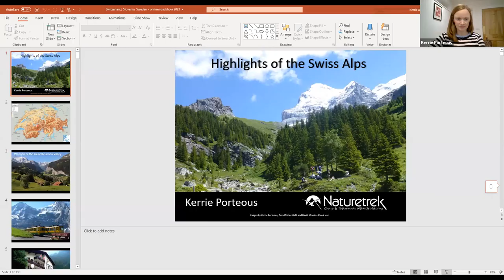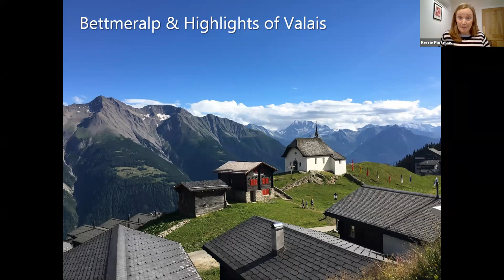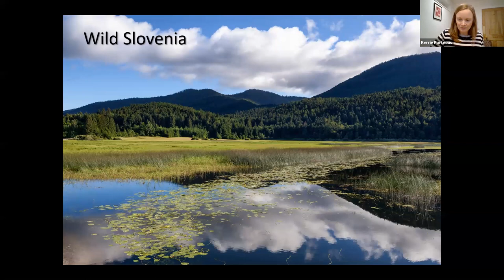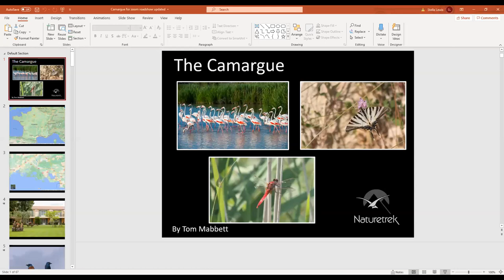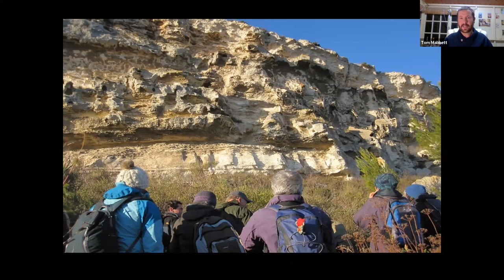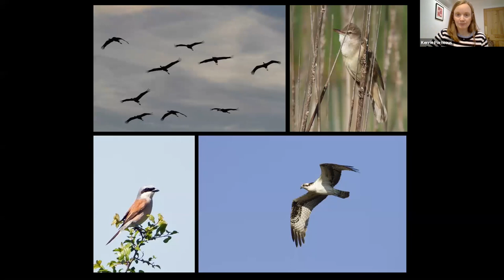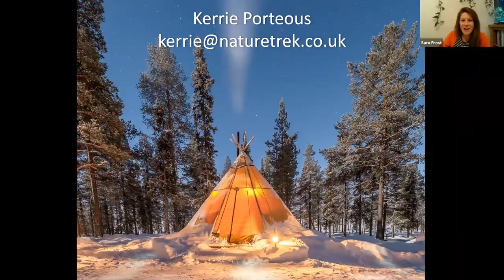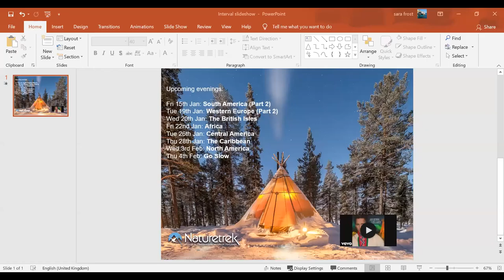Naturetrek Roadshow: Western Europe (Switzerland, Slovenia, France and Sweden) Part 1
Join our experts as they each talk for 20 minutes about their areas of expertise regarding the wildlife of Western Europe:

19:30                 Welcome
19:35 – 20:15 Switzerland and Slovenia (Kerrie Porteous)
20:15 – 20:25 Break
20:25 – 20:45 The Camargue (Tom Mabbett)
20:45 – 21:05 Sweden (Kerrie Porteous)
21:05 – 21:30 Questions and chat
21:30                 Close